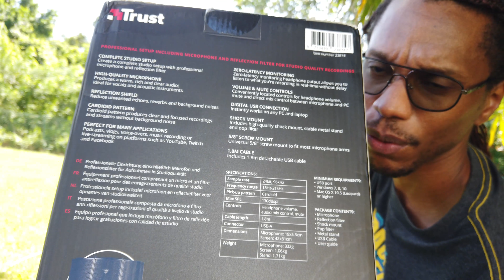📦 Unboxing : Le micro Trust RUDOX (GXT 259) et son écran acoustique en mousse absorbante ! (1/2)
En attendant le test, voici un petit unboxing à l'extérieur de ce microphone Trust RUDOX, que vous pouvez retrouver chez Amazon